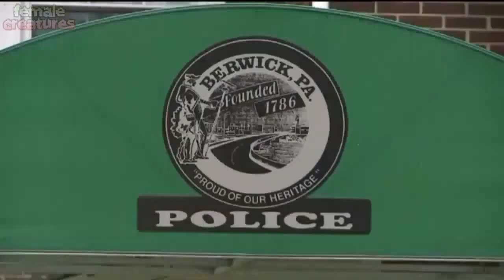Female Charged With Stabbing Son In Chest